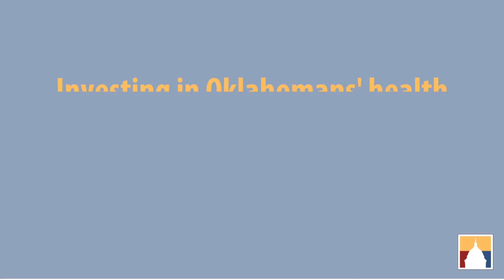Conversation w/Jeanean Yanish Jones: Healthcare Alliance for the Uninsured.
Jeanean Yanish Jones, the Executive Director for Healthcare Alliance for the Uninsured, speaks on the investments we can make in our health care system, and how that will benefit our entire state, not just those who are the most vulnerable.